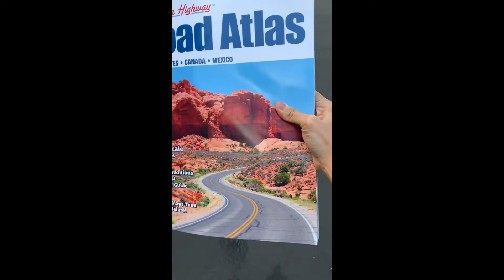WEST COAST USA 2019 DAY 4 : ARIZONA - ANTELOPE CANYON - HORSESHOE BEND - GRAND CANYON